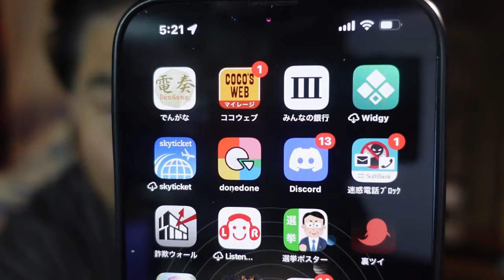【隠居TV】みんな銀行で損している：だから「みんなの銀行」紹介コード：oSnFFlSt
紹介コード：oSnFFlSt

「件名：速稼塾（あなたのお名前）」